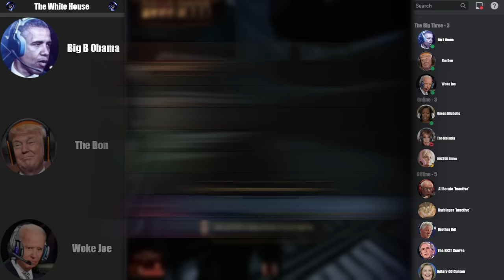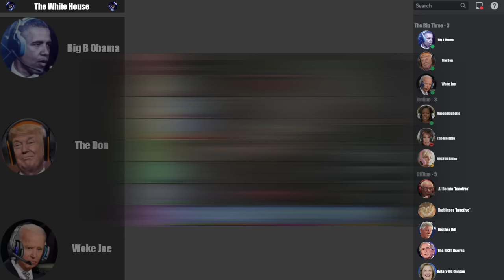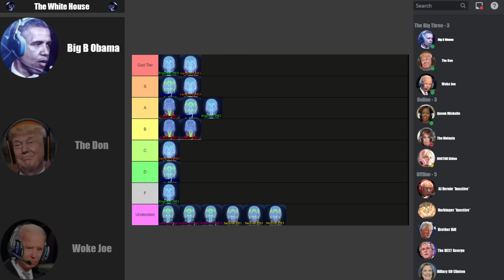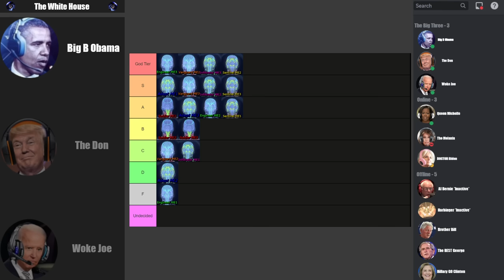Obama, Trump, and Biden Rank The Mass Effect Trilogy Classes